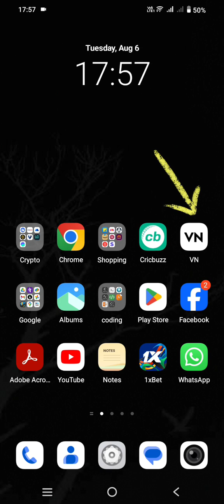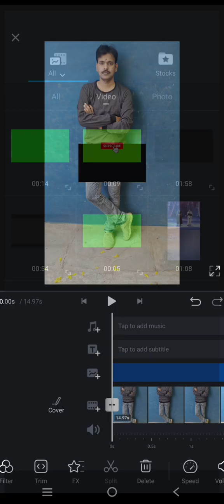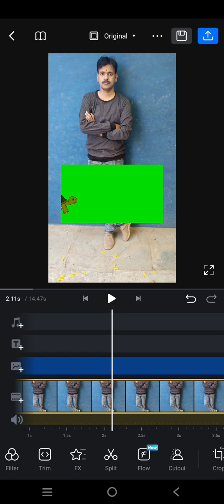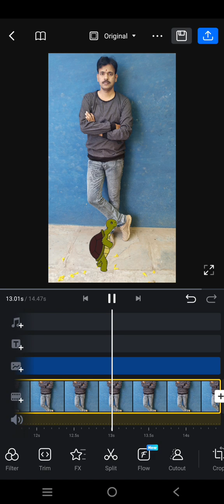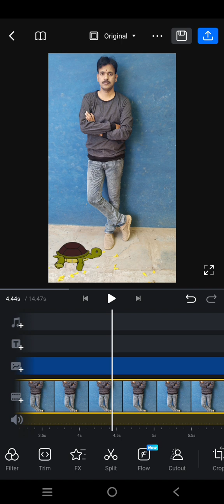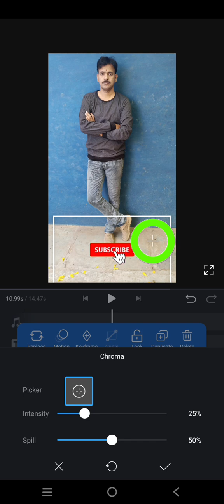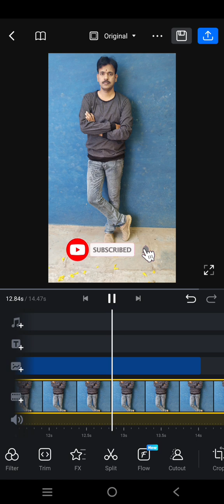Chroma key in VN Video Editor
Using Chroma key to edit Green screen videos in VN editor